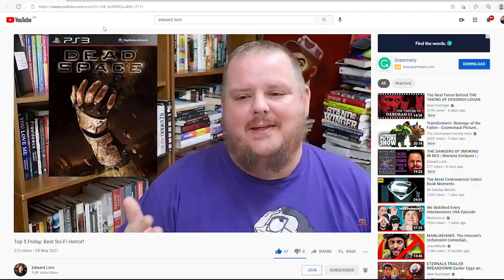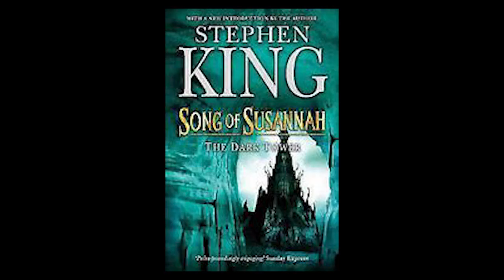Top 5 Friday: Fantasy!